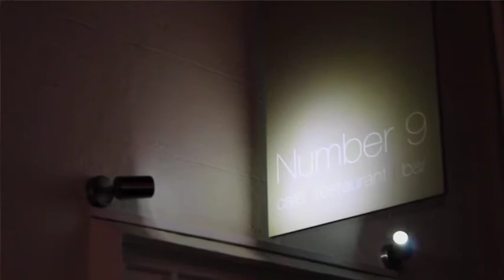Air and a Prayer Rally- Meeting- Main Package